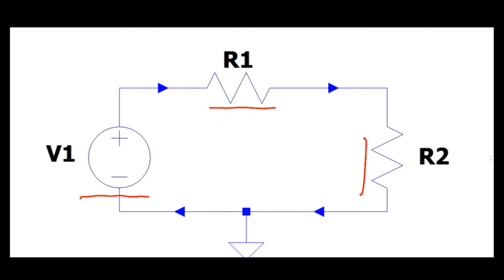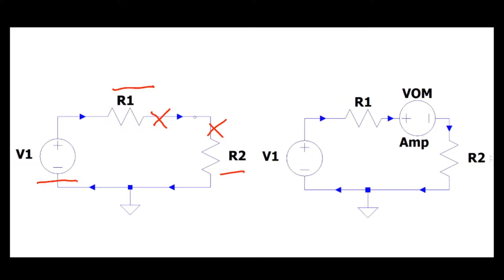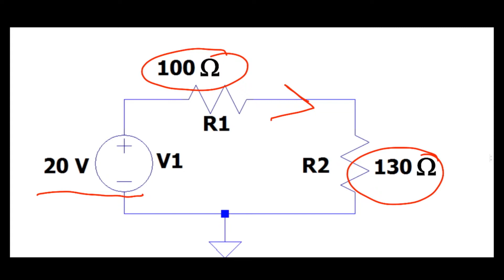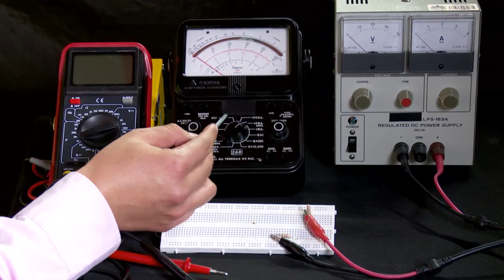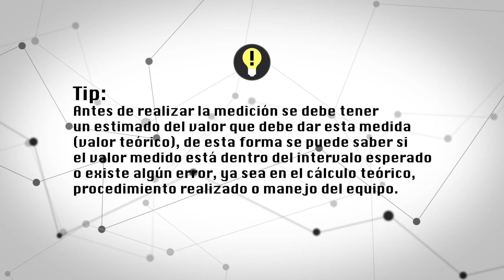INSTRUMENTOS LAB 101 - Multímetro. Vídeo 03 - VOM como amperímetro DC.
Contiene los siguientes temas:
- Medición de corriente.
- Uso y conexión de las puntas del VOM..
- Manejo de escalas.
- Ejemplo práctico.